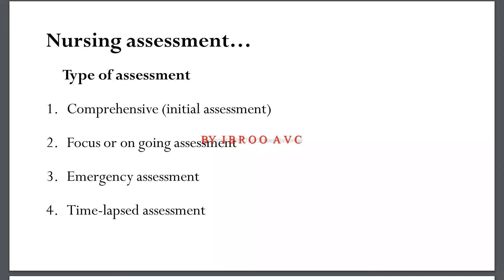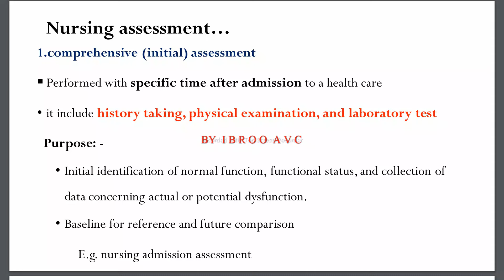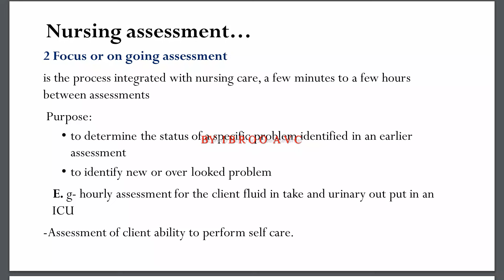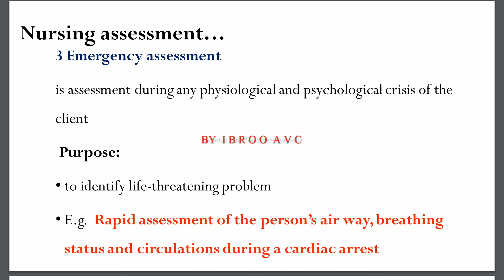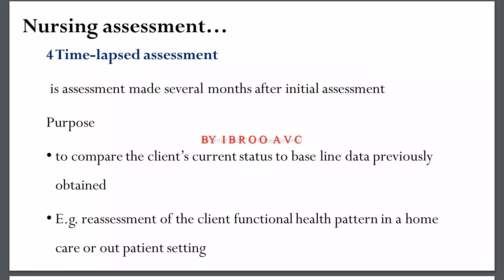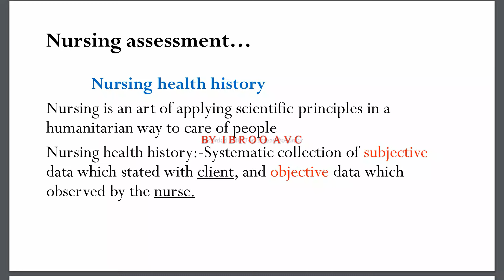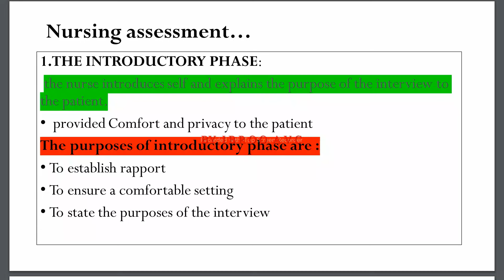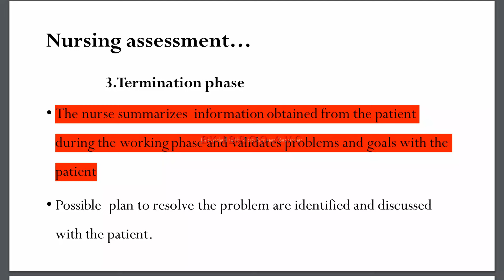Types_of_nursing_Assessment_Afaan_oromootiin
Yooyyaa Baga nagayaan gara channel @ibrooAVC dhuftan!